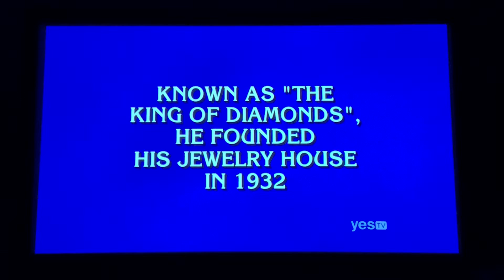FUNNY Jeopardy Moment, Sarah Jett Rayburn Day 4 - can’t decide 😜😜 (4/29/20)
Which one do you want? 😜